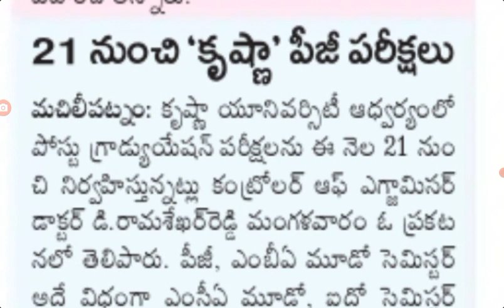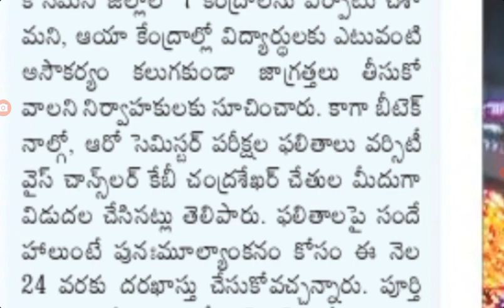MBA, MCA students exams start from February 21 in AP under Krishna University latest news today.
MBA, MCA students exams  start from February 21 in AP under Krishna University latest news today.@job den